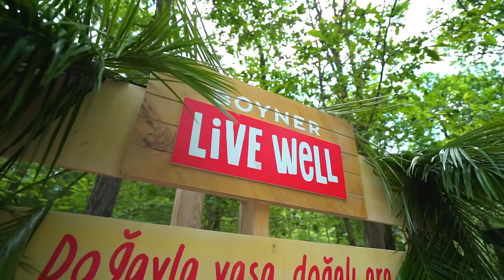Live Well Day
Boyner Live Well ile organik tekstilden vegan ürünlere, hayvanlar üstünde test edilmemiş kozmetik ürünlerinden doğa dostu sürdürülebilir ürünlere yaşama değer katacak birçok ürünü bir arada sunuyor, hem kendisi hem de dünya için iyiyi isteyen herkesin iyi yaşam yolculuğuna eşlik etmek istiyoruz.
Boyner Live Well’i deneyimlemek için gerçekleştirdiğimiz Live Well Day’de şehirden uzak, huzur dolu iki gün geçirdik. Etkinliğimizde nefesimize odaklanıp bedenimize farkında olarak hareket alanı sağlamak, sağlıklı beslenmeyi eğlenceli alternatiflere dönüştürmek için atölyeler gerçekleştirdik.
Keyifli, dolu dolu, en önemlisi hepimize iyi gelen bu iki günde bizlerle olan herkese çok teşekkür ediyoruz.